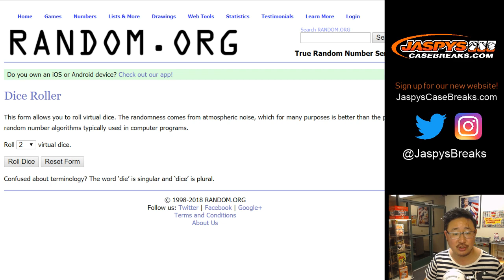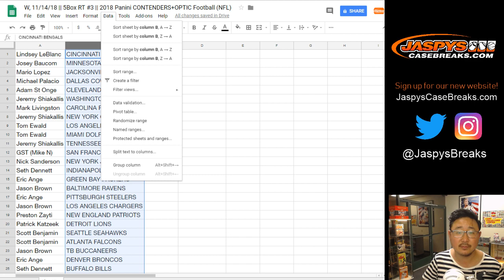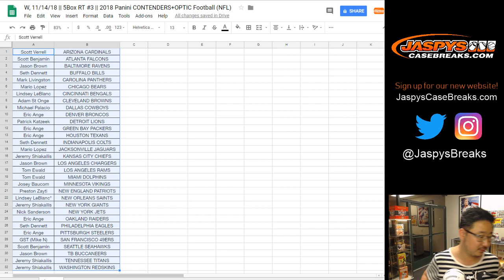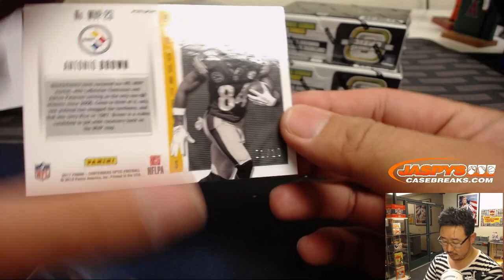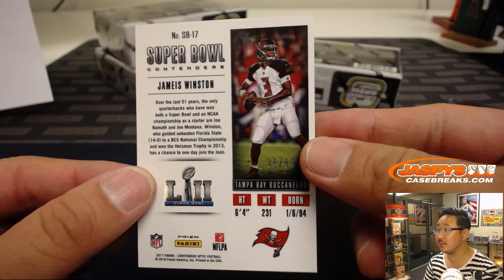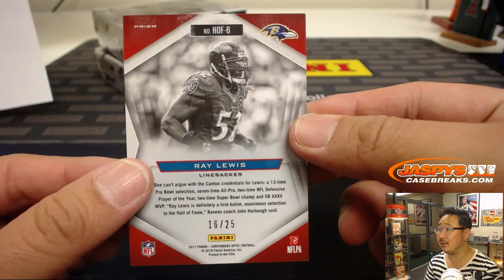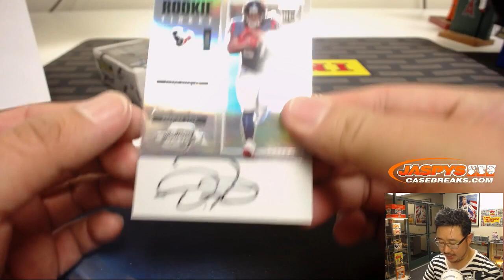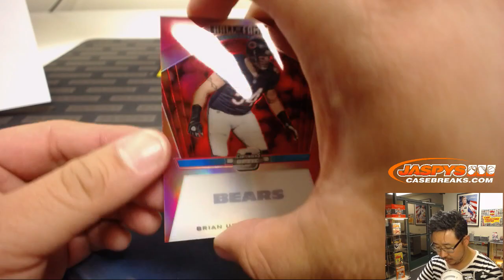W, 11/14/18 || 5Box RT #3 || 2018 Panini CONTENDERS+OPTIC Football (NFL)